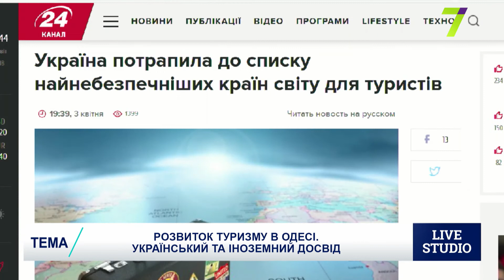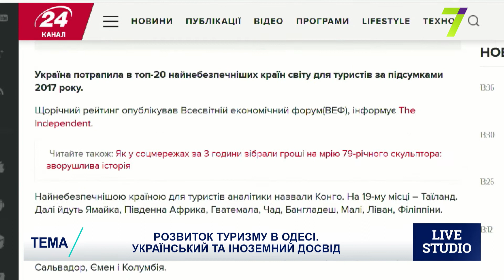Розвиток туризму в Одесі. Український та іноземний досвід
Іван Ліптуга - радник першого віце-прем'єр- міністра – Міністра
економічного розвитку і торгівлі України, президент Національної туристичної Асоціації України
Галина Гриник - Заступник начальника Управління туризму Департаменту розвитку Львівської міської ради
Юлія Згурська - Заступник директора Департаменту міжнародного співробітництва Харківської міської ради
Денис Ман - Директор Департаменту економічного розвитку і торгівлі Закарпатської обласної державної адміністрації